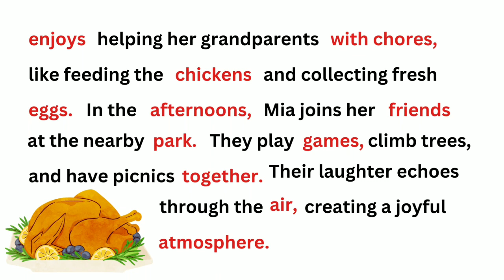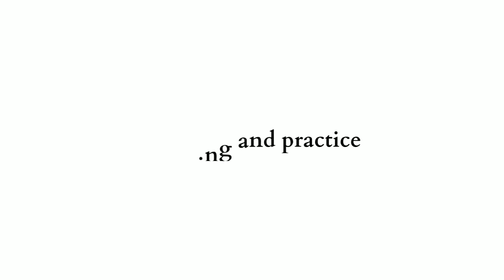(My Name Is Mia) practice in English With Subtitle || Improve Listening English Everyday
Speak English FLUENT In One Month

Listening and Speaking English Conversation With Subtitle

In this video, we will explore the topic of improving your English skills by ( My Name Is Mia ) . Join us as we discuss the benefits of climbing trees in enhancing English listening and speaking abilities. By immersing ourselves in a natural and relaxed environment, we can practice conversational English and develop our language skills organically. Throughout the video, we will share tips, tricks, and techniques on how to improve your English communication skills effectively.

This video explores the topic of improving English skills through activities with friends, specifically focusing on climbing trees. It emphasizes the benefits of engaging in a natural and relaxed environment in order to enhance English listening and speaking abilities. The video provides valuable tips and techniques for effectively improving English communication skills.

Listening to English is very important. Just listening to English over and over again is very good for learning. An important tip is that when you listen to audio with your ears, you can think of pictures or videos that come to mind, which increases the learning effect.

improve your english conversation skills
improve your english course
improve your english conversation
can reading improve your english

by : learn with debjani